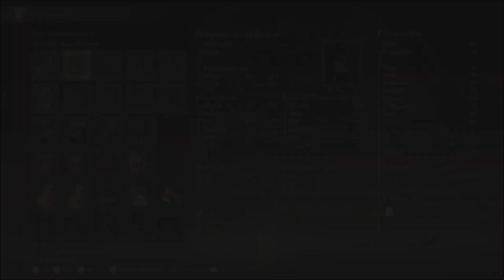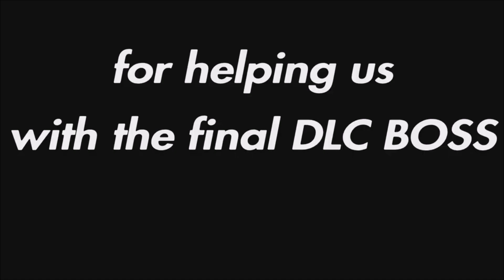ELDEN RING DLC Co op (PS5) SHOUT OUT/REVIEW 2024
AS LONG AS YOU ARE HERE TO HAVE FUN AND HAVE A GOOD TIME AND RESPECTFUL YOU ARE WELCOME HERE please subs my best friend channel